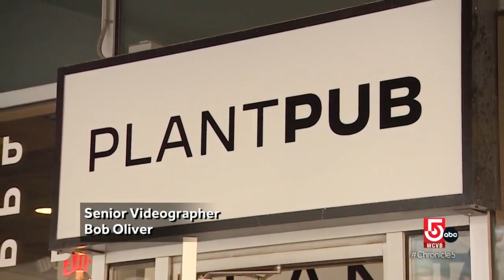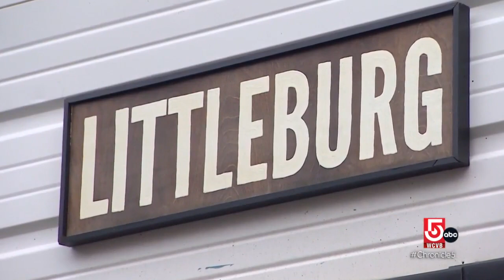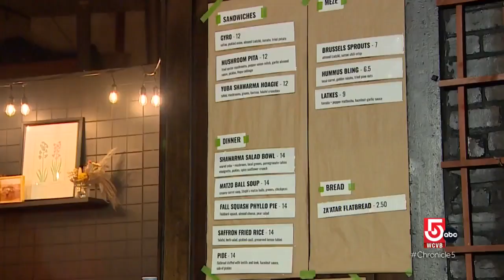PlantPub in Cambridge & Littleburg in Somerville are meat and dairy free